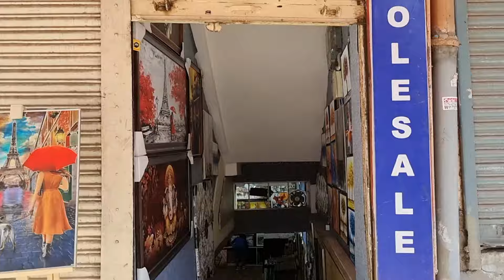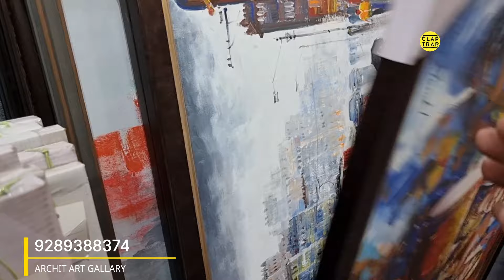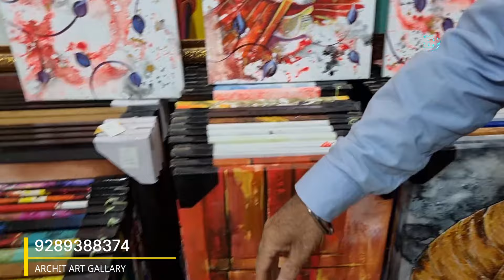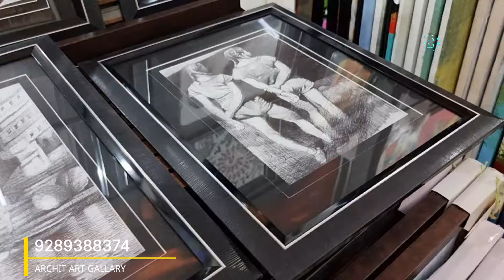ALL KIND OF WALL CANVAS PAITING VERY GOOD PRICE | MAKE OVER PAINTING HOME DESIGN ARCHIT ART GALLARY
First Gallary

Second Gallary
Punchkuin Furniture Market, Shop number 97, Punchkuinya Furniture Market, Bhai Vir Singh Marg, Gole Market, New Delhi, Delhi 110001

About Archit Art Gallary

Archit Art Gallery is a passion-driven business carried on for generations.

We have been curating art for over 60+ years, our mission is to make your homes look beautiful and provide a livelihood to the Indian artist’s community.

We are majorly dealing in handmade art canvas from various artists all over India. As of now, we have been working out of our retail outlet, but post covid we realised how homes are a critical part of our beings and our customers are reaching out to us directly for their home decor needs.

We decided to launch the Art Gallery experience digitally. We hope we are able to serve as much ease and delight online as well.
Inteiror Design
Home Decor
Home Furniture
Home Design Idea
Sofa
Sofas
Beds
Bed
Chair
Chairs
Accent Chairs
Accent Chair
Carpets
Rugs
Rug
Tile
Tiles
Wallcliding
Doors
Windows
Wooden Flooring
Wooden panel.
Pvc panel
UPVC Pancel
WPC Panels
Louvers
Metal Louvers
POP IDEAS
Wallpapers
Wallcoverings
Wallcliding
Wall Decoration
Wall Paint
Paint
Asian Paints
BURGER PAINTS
Bedheadboard
Classic Furniture
Morden Furniture
Vintage Furniture
Destressed Furniture
HomeDecor Items
Home Styling
Wardrobes
Modular Kitchen
Plyboard
Ply
HDMR board
Indian Homes
INTEIROR DESIGN THEME
Luxury Homes
Flats
BUNGLOWDESIGNS
Architecture
Architects
ACE TECH
IMPORTED FURNITURE
TURKEY FURNITURE
ottoman
OTTOMAN CHAIRS
OTTOMAN BEDS
HIGHBACK CHAIRS
Recliners
LIVING ROOM
DRAWING ROOMS